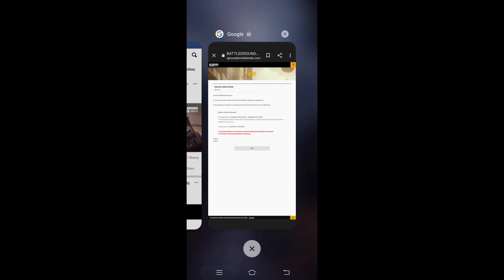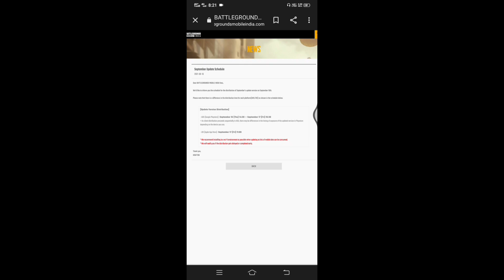Bgmi 1.6 update release date and time | Kab Tak Aayega 1.6 Update | 1.6 update kab aaega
Hey Guys .

Social Media Handles -:

Device - Vivo Z1x
Controls - Full Gyroscope/5 finger claw (always on)
BGMI ID - 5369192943 / URメDRAGO